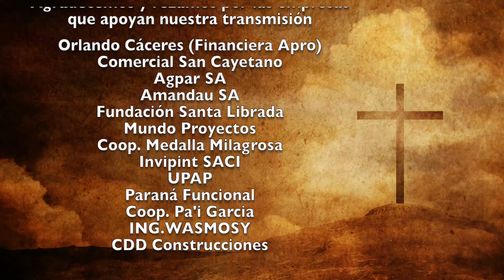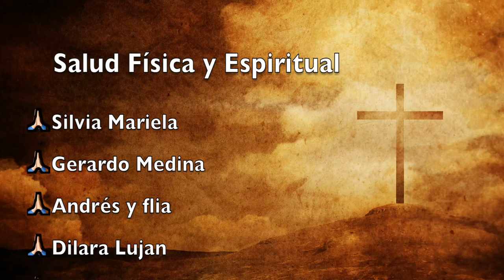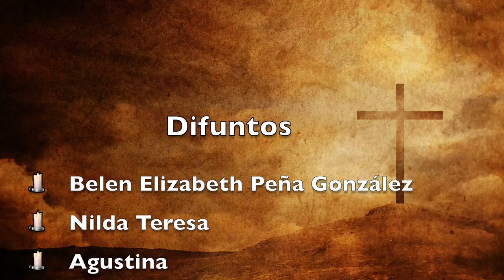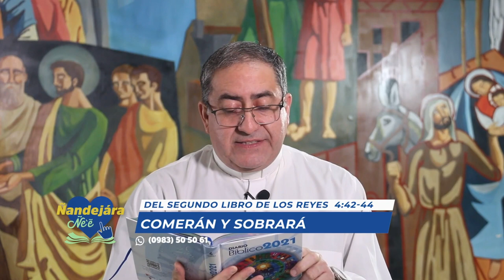Misa Domingo 25 de Julio